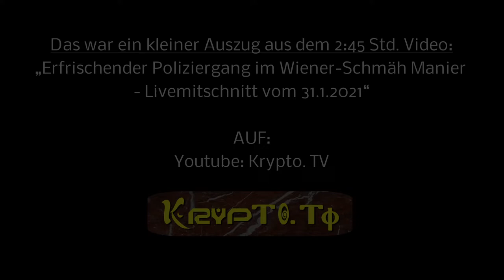Spaziergangsrandale die 1. in Wien am 31.1.2021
Videoquelllink für dieses Video zur Vollversion via Live-Videomitschnitt:

!!! WICHTIGER HINWEIS !!!

Spaziergangsrandale die 3. in Wien am 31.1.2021